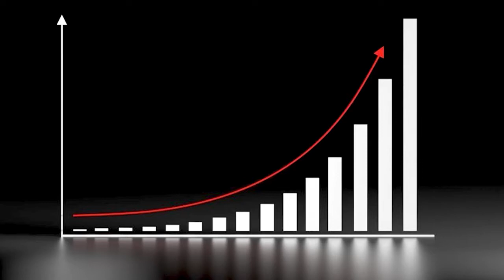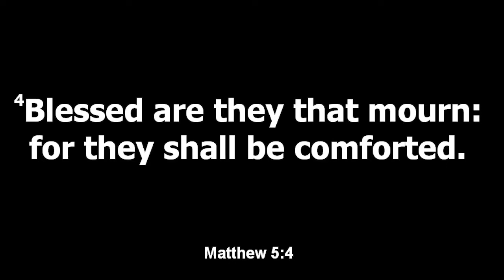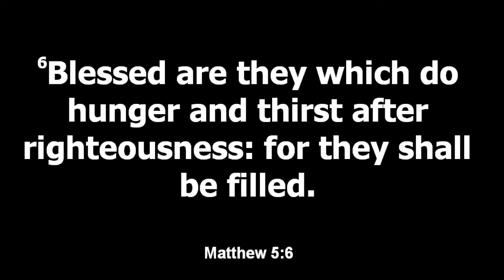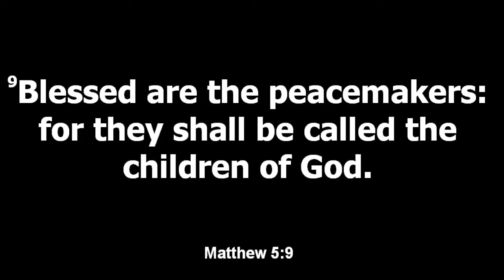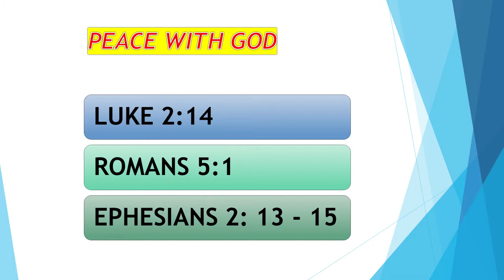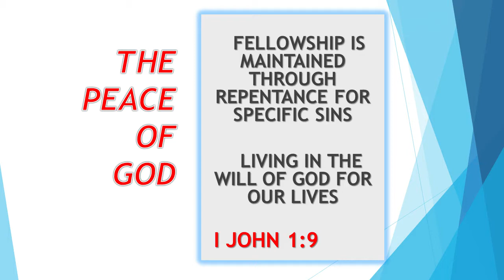Blessed are the Peacemakers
Dr. J.L. Lowe